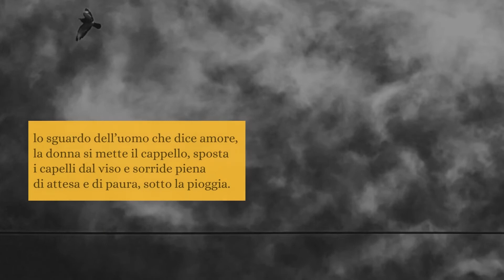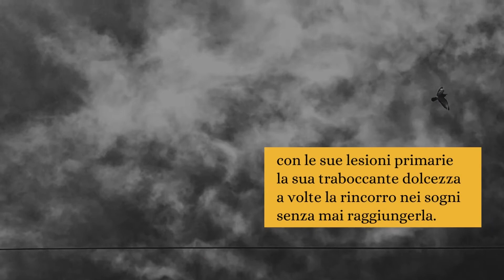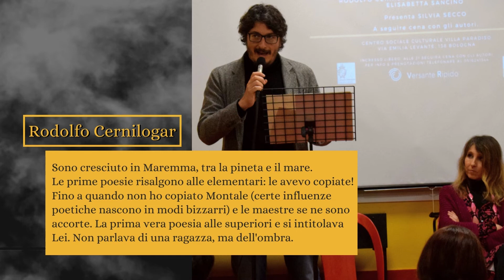Rassegna Poesia e Altre Forme di Nuvole - IV Serata - "AMORE E LIBERTÀ"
Rassegna mensile "Poesia e altre forme di nuvole", a cura dell'associazione culturale Versante Ripido con la collaborazione del Centro Sociale e Culturale Villa Paradiso.

Serata a tema "AMORE E LIBERTÀ"

Presentazione dei libri “Parlando d’altro” di Rodolfo Cernilogar (Cicorivolta Edizioni, 2014) e “di “Collezione privata” di Elisabetta Sancino (Puntoacapo Edizioni, 2021).
Presenta Silvia Secco.

Foto e montaggio video: Chiara Baldini e Marco Puglia
Progetto grafico di copertina: Virginia Farina